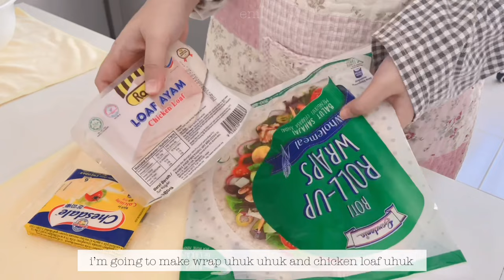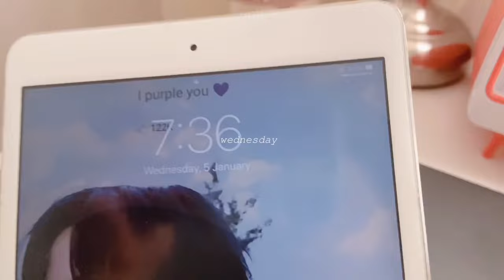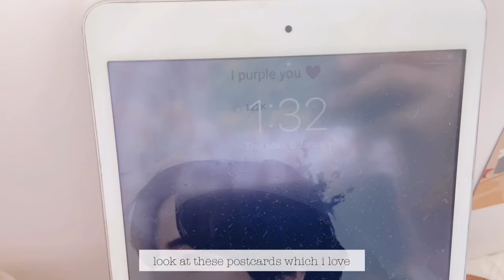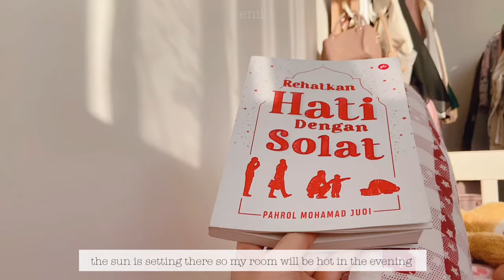living alone vlog | move in to new city, korean food, simple everyday cooking, aesthetic daily life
FIRST AND FOREMOST, this vlog is basically A CONSTRUCTION NOISE VLOG

it has been a while since the last time i uploaded my vlog. i’ve been occupied with my 8-6 job so i don’t really have contents before. the previous vlog is how i actually going through my day; sitting in front of laptop. more than that, i stayed with my parents so there’s nothing i could do except eating, sleeping and made my parents annoyed lol.

now that i’ve live by myself, ((not entirely alone)), i have to start cooking my meals! strictly advised, do not follow my recipe!!! because it tasted so bad LOL